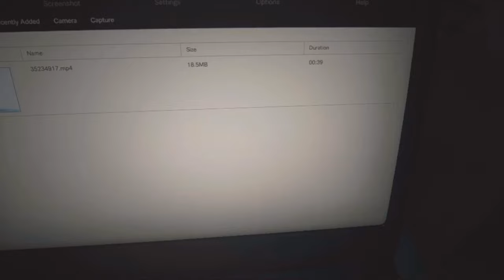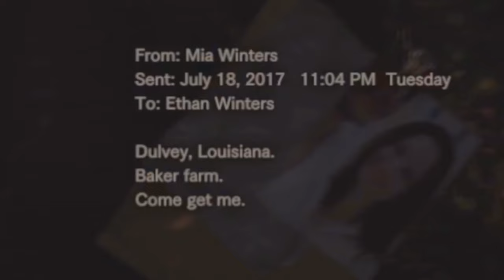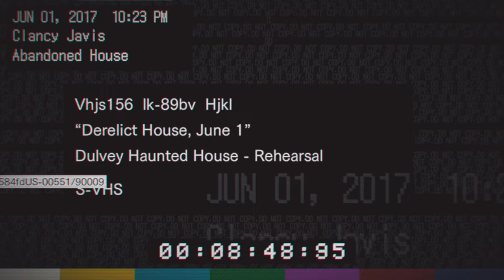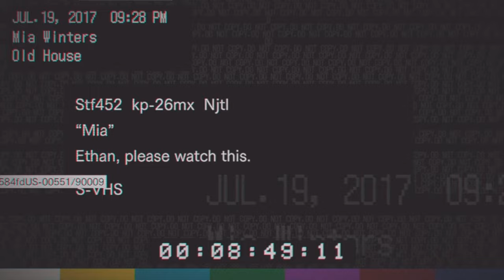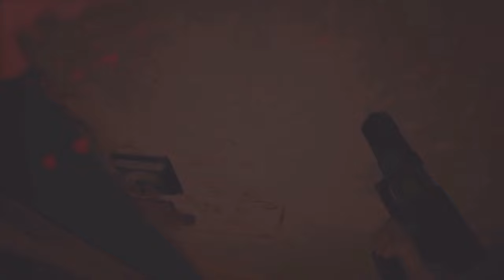Playing Resident Evil 7 for the first time pt.1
I'm playing resident evil 7 for the first time.